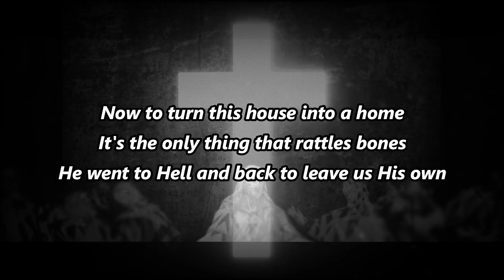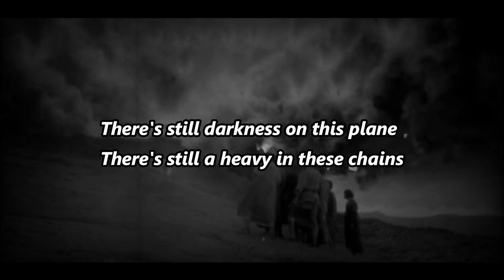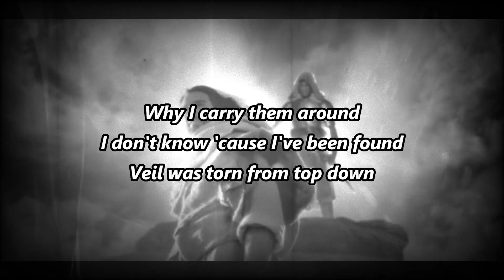Crowder - I Know a Ghost - Instrumental Cover with Lyrics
There's still neon in these paints
There's still an echo in these veins
It's the past and I've been haunted
By the things I thought I wanted
I never should have wandered
I let the Devil get the best of me
When oh, my God's paid a debt for me

Now to turn this house into a home
It's the only thing that rattles bones
He went to Hell and back to leave us his own
Now I know a Ghost

There's still darkness on this plain
There's still a heavy in these chains
Why I carry them around
I don't know, 'cause I've been found
Their wills torn from top down